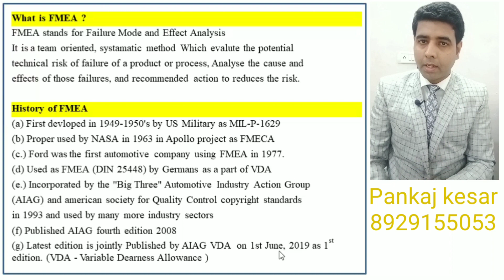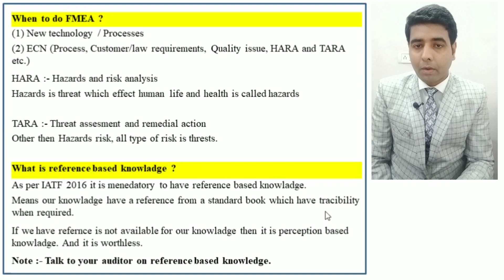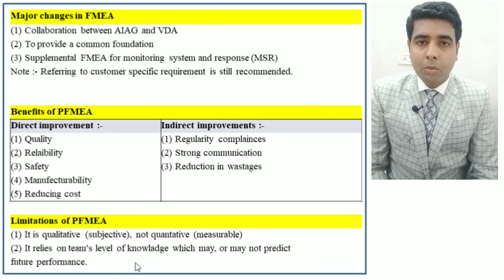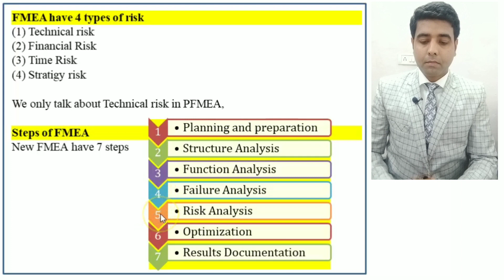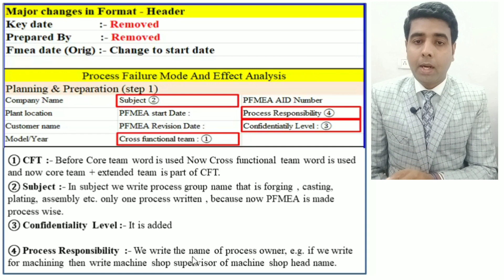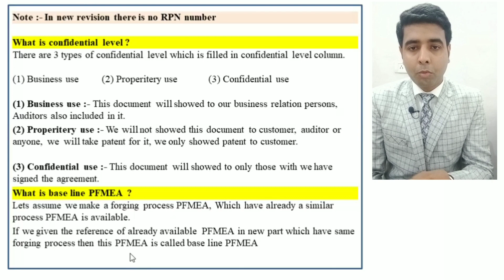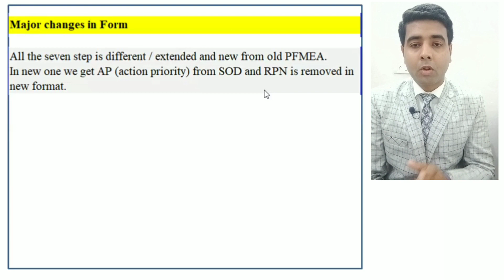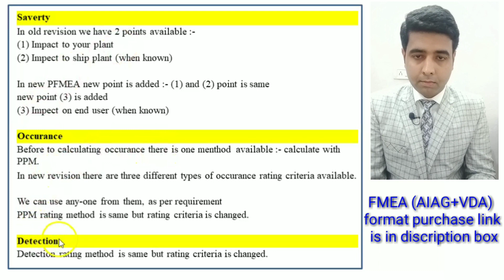FMEA (AIAG+VDA) 1st edition in hindi I fmea I fmea in hindi